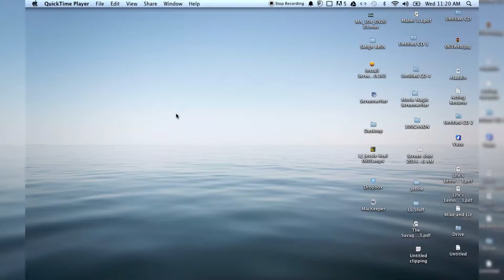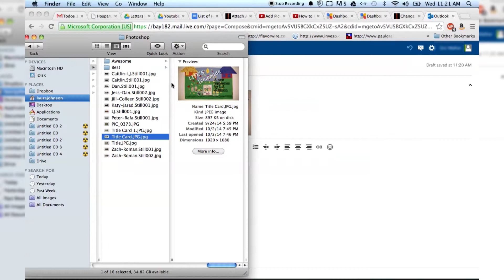How to Attach a File on Hotmail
To Attach a File on Hotmail:
-  Log in to your Hotmail account, click on Insert and select File as attachment
-  Select the file that you want to attach on your email and click open
-  You can also drag and drop the file on your email